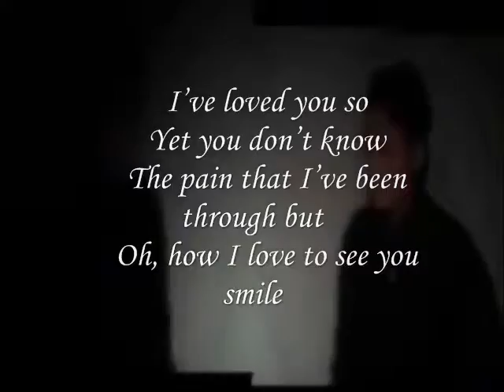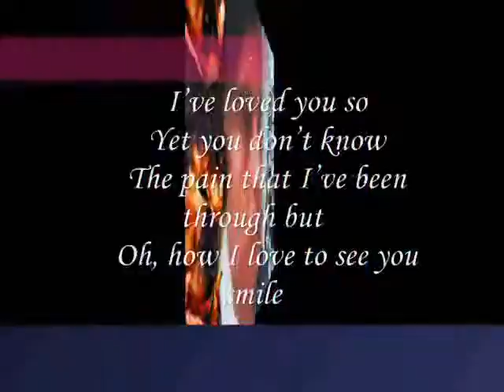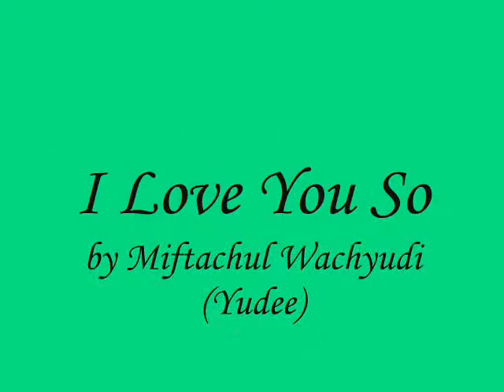Miftachul Wachyudi (Yudee) - I Love You So-.Miftachul Wachyudi (Yudee)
do.
do so
Money is an excellent servant, but the host
very bad.